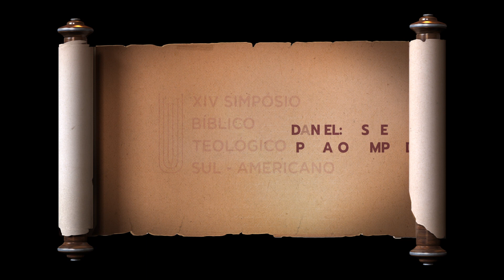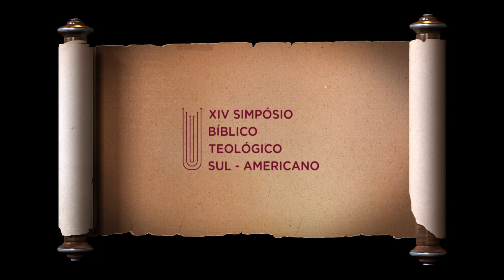XIV SIMPÓSIO BÍBLICO TEOLÓGICO SUL - AMERICANO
Daniel: Visões e mensagens para o tempo do fim.
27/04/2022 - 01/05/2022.